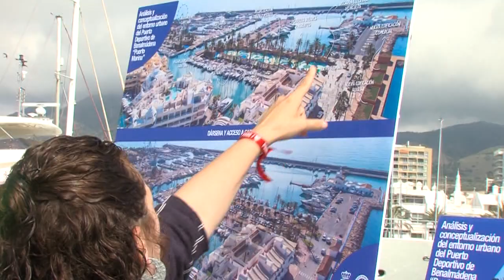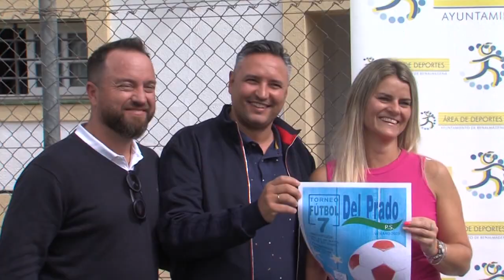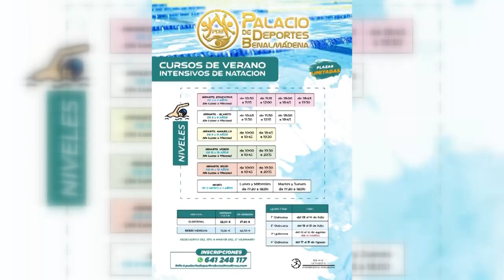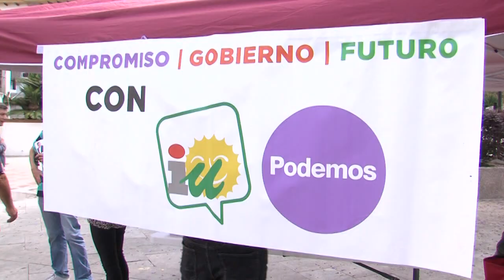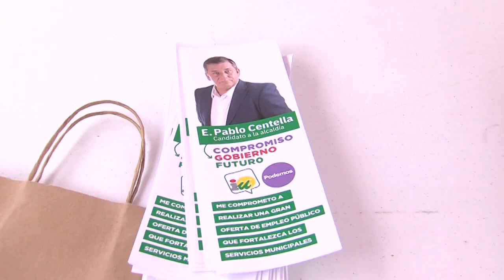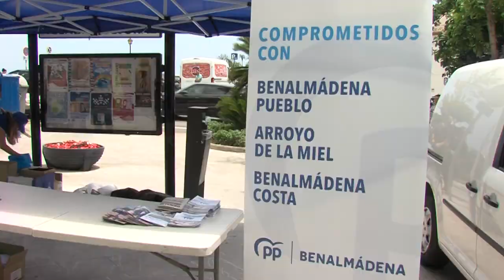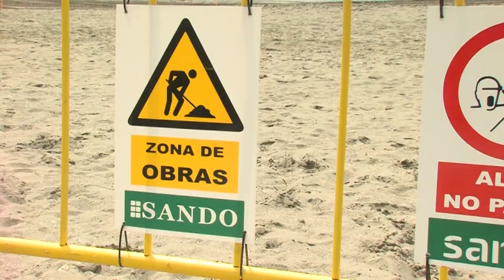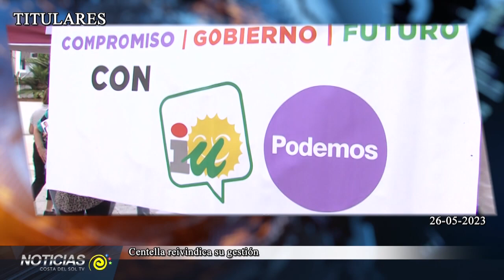INFO 26 05 2023